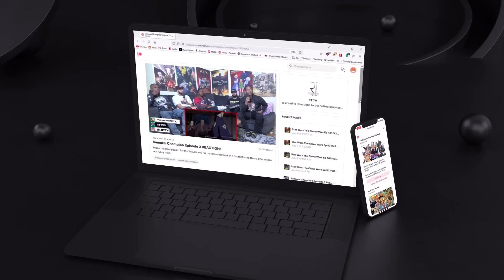Hercules | Group Reaction | Movie Review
Join us as we watch the king of demi-gods Hercules!
[Time Stamps]
00:00 Intro
01:35 Lion King
03:25 Reaction
29:55 Initial Thoughts